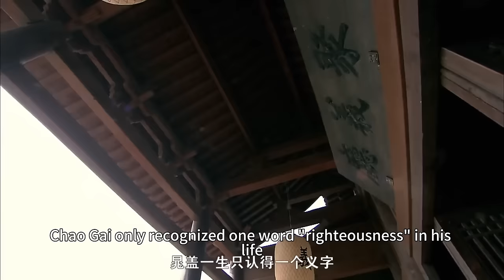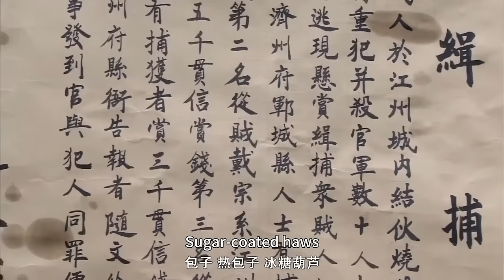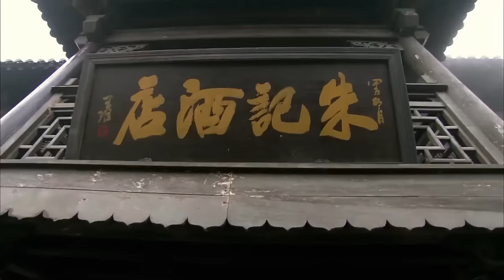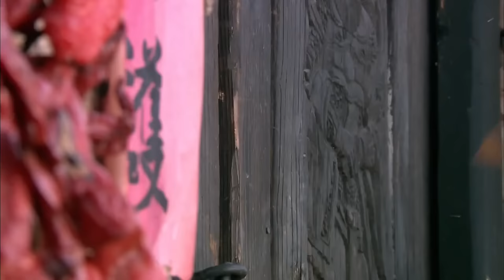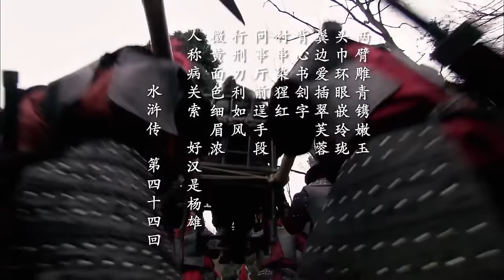💦【功夫電影】大俠以一敌百，助宋江一舉奪取城池